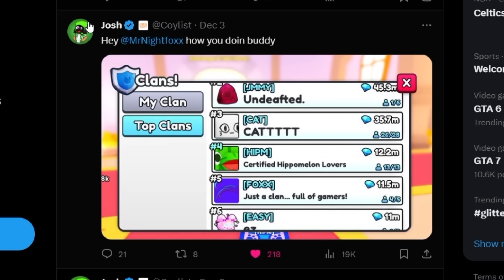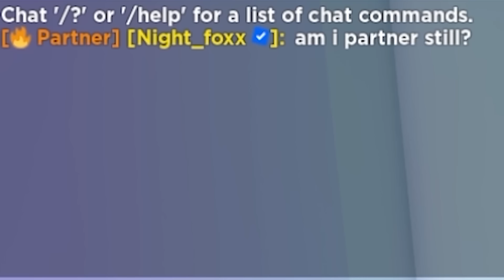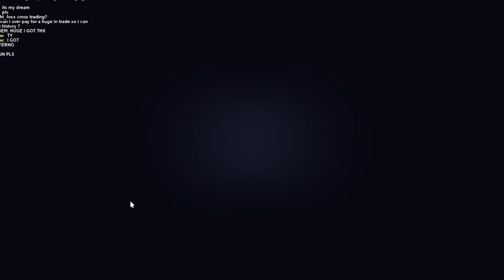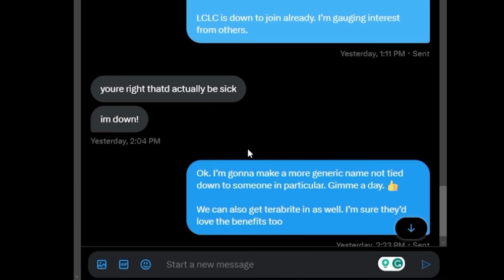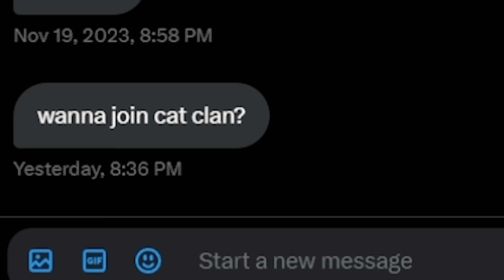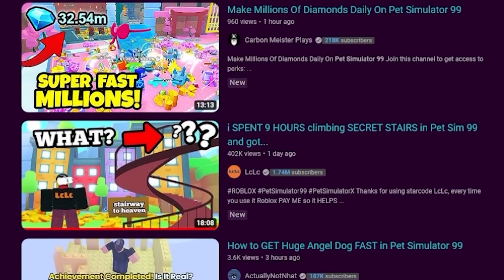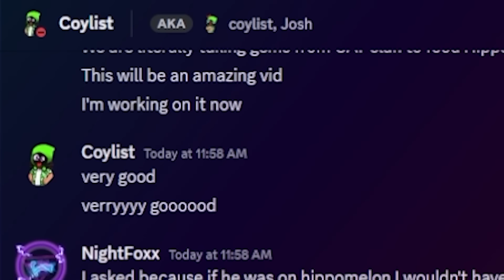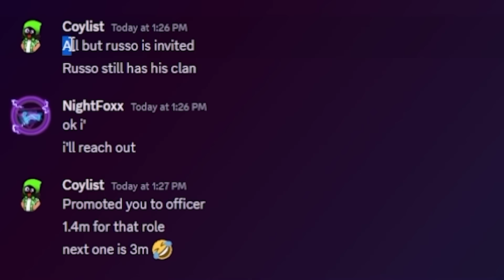There‘s A WAR Going on In Pet Sim 99… and I'm ENDING It!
In today's video, we talk about some drama… there's a war going on in Pet Simulator 99 and today I'm ending it! Clans are getting out of hand, and lines have been drawn in the sand. It's time to pick a side!

AI: pet simulator 99, cat clan, hippomelon clan, pet sim 99, pet simulator 99 war, pet sim 99 clans, pet simulator 99 clans, nightfoxx, nightfoxx pet sim, pet sim, pet simulator